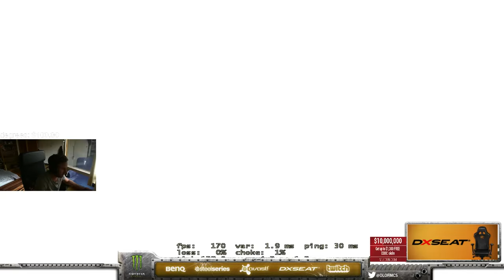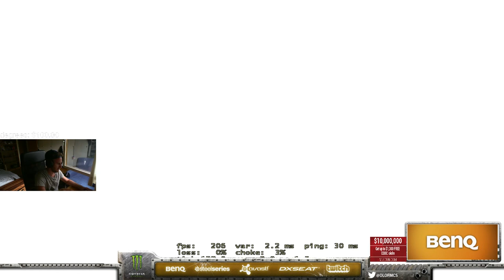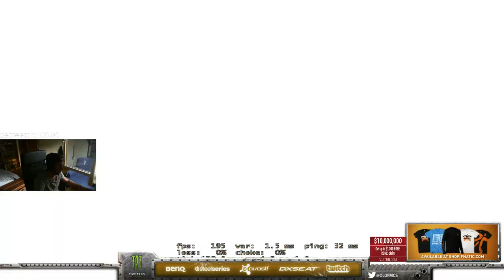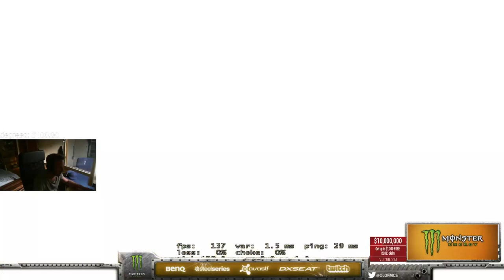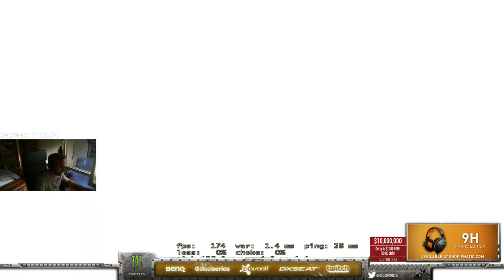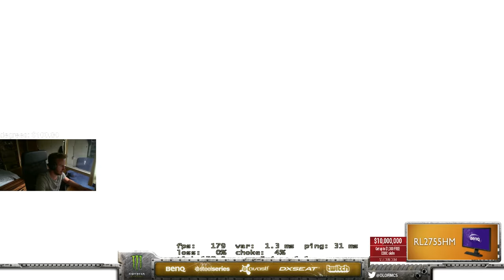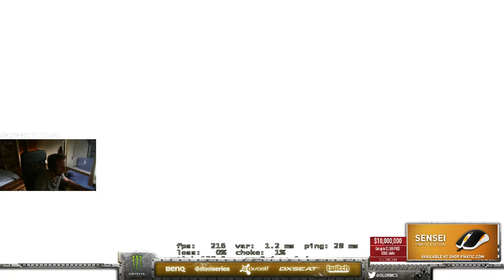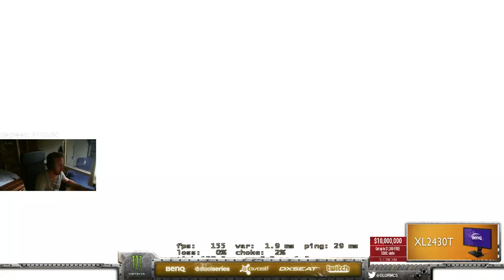Olofmeister Faceit Pro League #23 LONGEST GAME EVER! - BERRY,Skurk,STYKO,sanden ( 2015 08 25 )